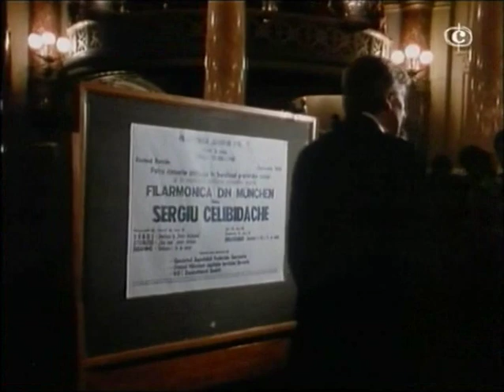Celibidache documentary film part1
Sergiu Celibidache - documentary film Part 1 by Jan Schmidt-Garre with italian subtitles